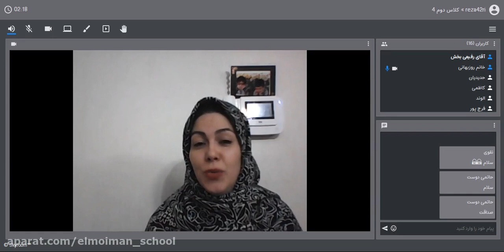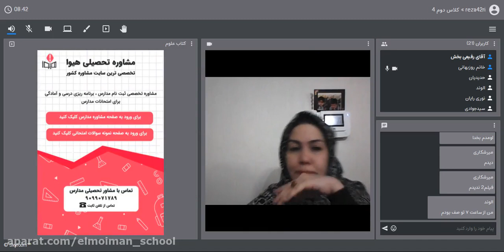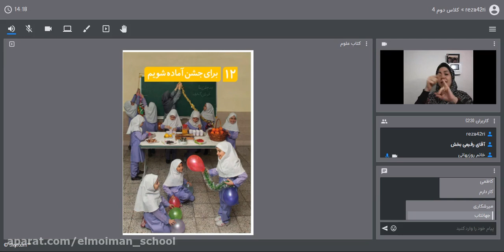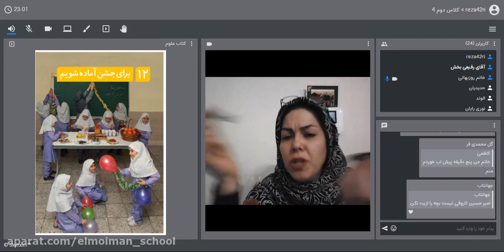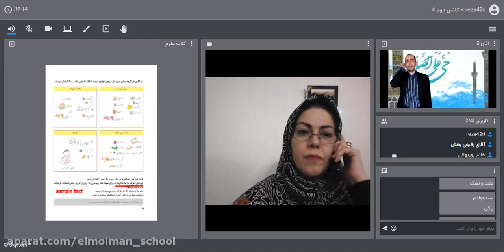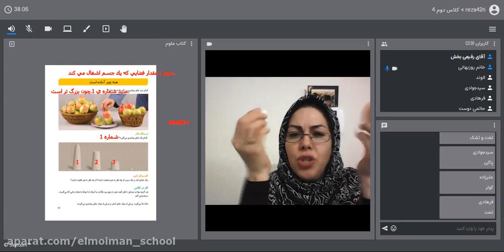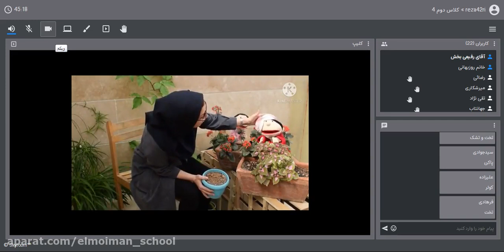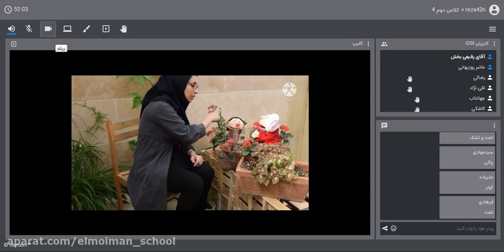Relationships: How to Create Rock-Solid Love - That Just Keeps Getting Better!